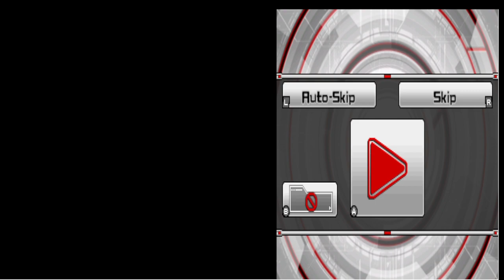YU-GI-OH! ZEXAL: WORLD DUEL CARNIVAL (3DS) YUMA STORY PART 12- YUMA TSUKUMO VS. KITE TENJO 6-15-23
FINALS DUEL AGAINST KITE TENJO